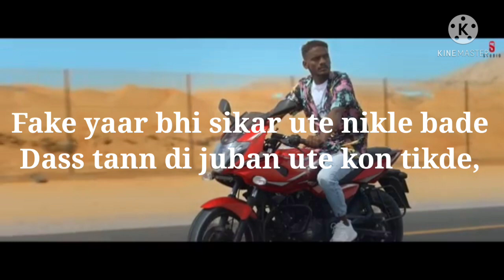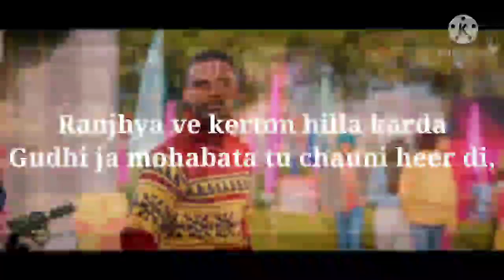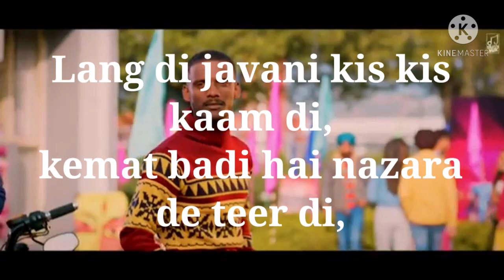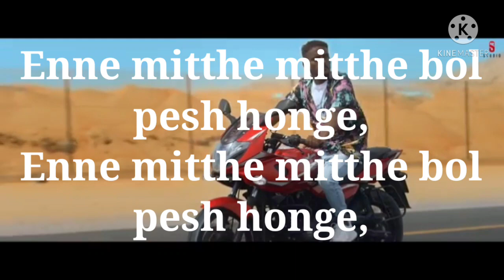dhoor pendi song lyrics / kaka /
dhoor pendi song

dhoor pendi song lyrics

then

to get teh latest notification in

mash-up and lyrics songs.

Kaak song video link:-

top 5 Romantic song video link:-

top 3 break-up song video link :-